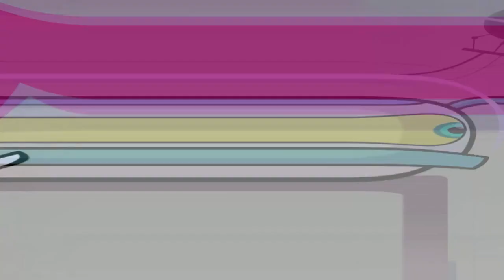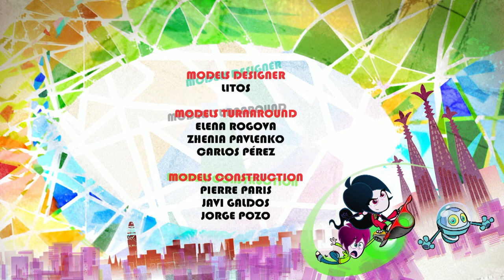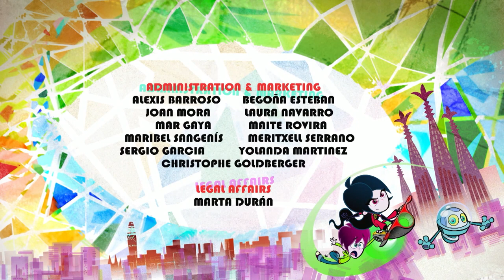Fred kismatwala cartoon in hindi||latest episode full in hindi 2022 title (red button)⭕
Fred kismatwala cartoon in hindi||
latest episode full
in hindi 2022
 title (red button)⭕

    {main}
•[character name]•
  Fred
 super commander
 branis
shukrawar